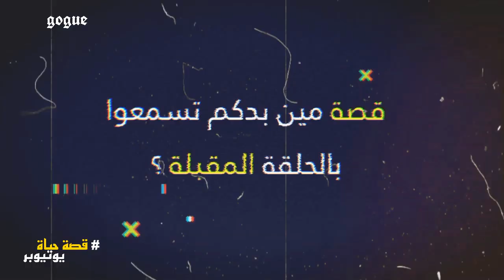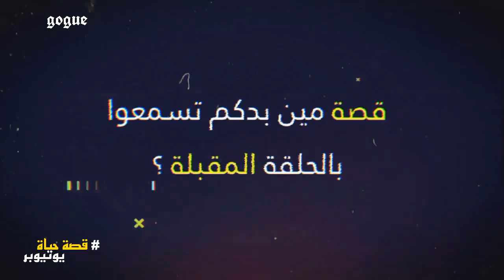قصة حياة نور ستارز من بنت تجمع كراتين لتدفئ الى اكبر يوتيوبرة بالشرق الاوسط و صاحبة ثروة كبيرة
قصة حياة يوتيوبر الحلقة الاولى : قصة حياة نور ستارز
بتاريخ 21 اغسطس 1997 ولد بنت اسمها نور نعيم من ام و اب من ذوي الاحتياجات الخاصة و سماها الاطباء بالولادة المعجزة نظرا للحالة الصحية اللي كانت تعاني منها والدتها لتكبر نور وسط دفئ عائلتها الى ان مرضت ام نور و انقلبت حياتها راسا على عقب لتكافح نور و تتحدى مصاعب الحياة بعمر صغير و تصير من بنت تجمع كراتين لتدفئ الى اكبر يوتيوبرة بالشرق الاوسط و صاحبة ثروة كبيرة رغم انفصال ام و اب نور ستارز عن بعض و مرض ام نور
بعض الفيديوهات السابقة من قناة نور ستارز اللي تابعها 20 مليون مشترك :
🎁 🎂 احزر الكيكة الصح واربح الهدية مع اليوتيوبرز
اللي ياكل اكثر يربح ايفون 14📱😱 اكلنا بدون توقف
يوتيوبرز رجعوا المدرسة ليوم كامل | عملنا مسلسل اسمعني بالواقع
بعض من المصادر :
with Noor Stars - مع نور ستارز | Chapter 16
فيديوهات نور ستارز القديمة